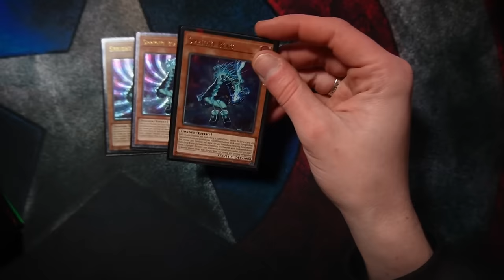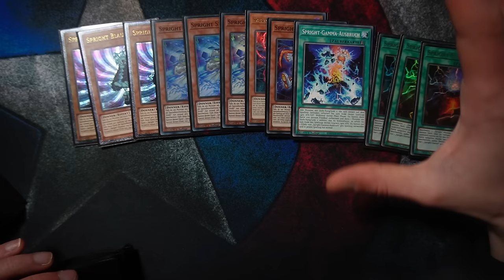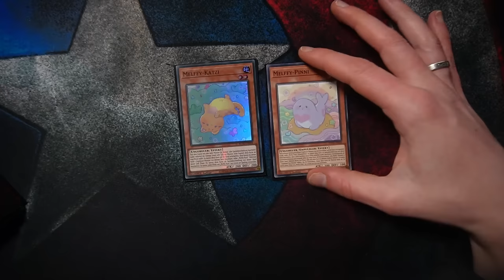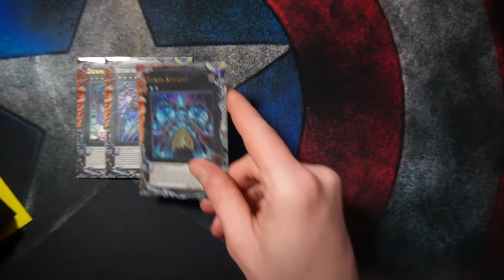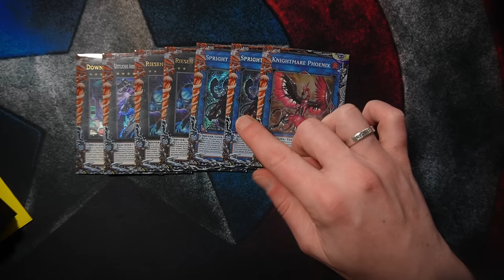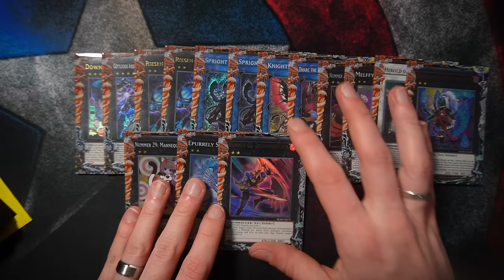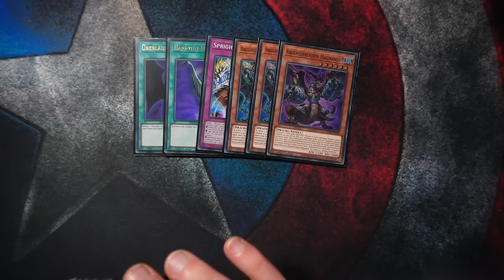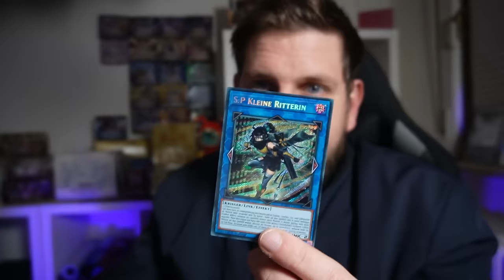Ich Bin Schlecht in Yu-Gi-Oh?